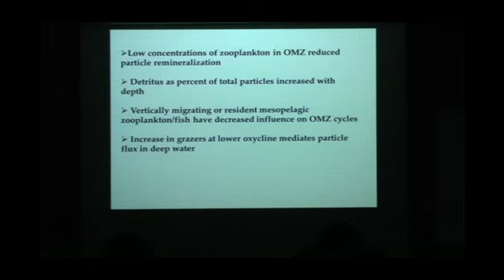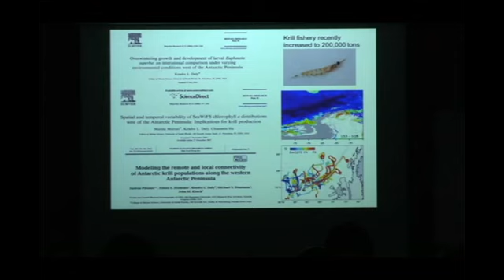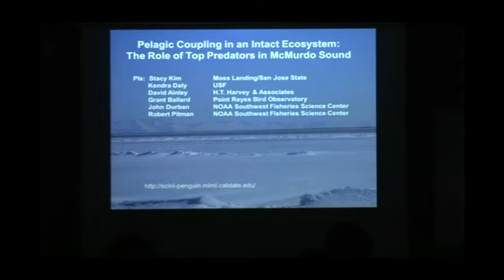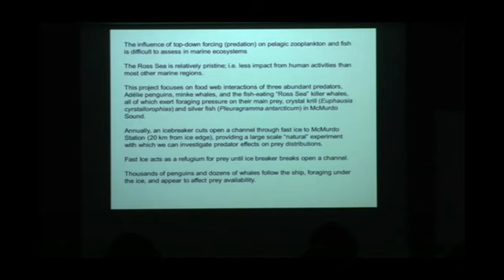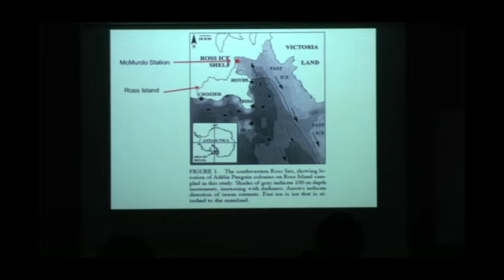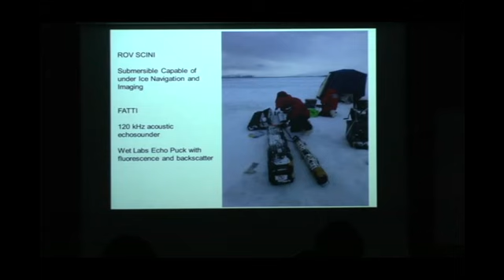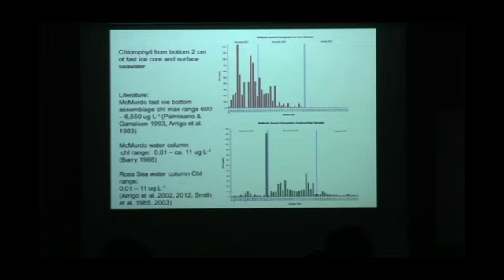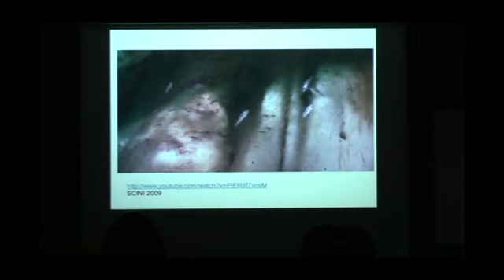Dr. Kendra Daly, Biological Oceanography, USF College of Marine Science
Title: Marine Ecosystem Dynamics: Tropics to Poles.